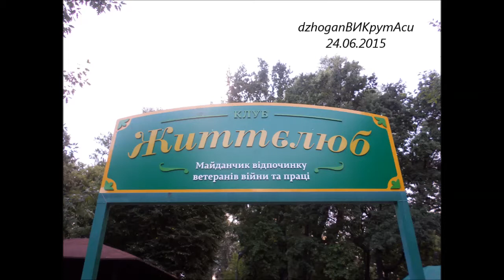Клуб "Життєлюб"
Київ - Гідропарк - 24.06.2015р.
Зйомка і виготовлення кліпу - Вікторія Джоган